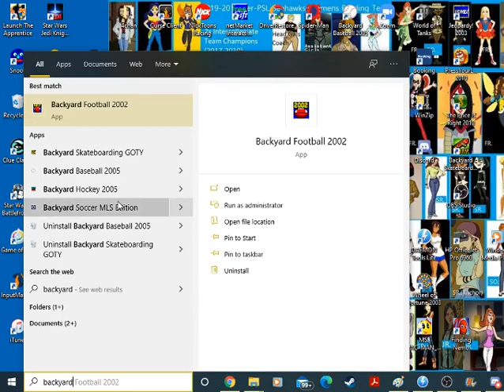Backyard Football 2002 Game #44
Will we win another Backyard Football 2002 game against this time the Green Bay Packers? Plus a Practice Laugh Fest we have after the game.